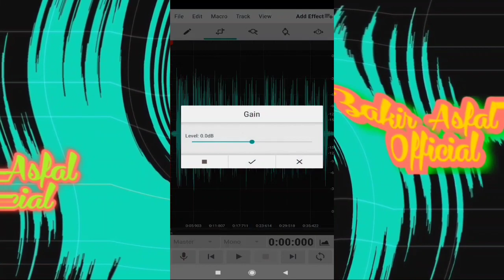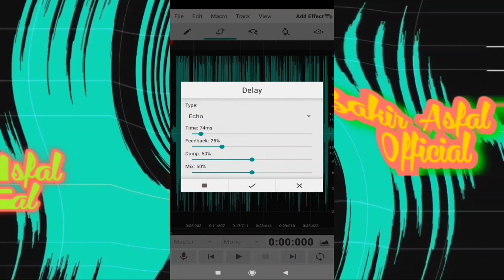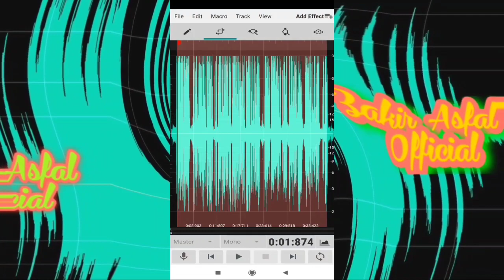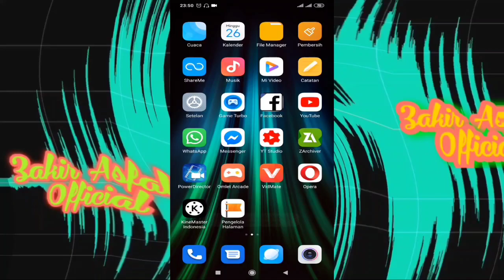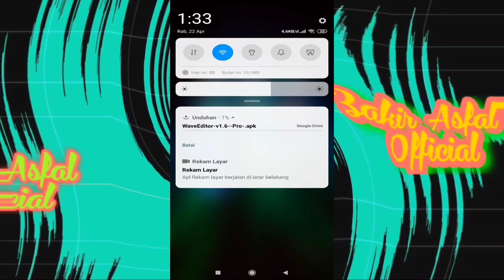video ini 15 rb x ditonton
Wave editor adalah sebuah aplikasi perekam suara yang bisa kalian gunakan untuk mereka audio dan hasilnya terbilang cukup jernih. Buat kalian yang hoby membuat cover lagu atau dubbing suara aplikasi wave editor sangat cocok untuk kalian pakai. Silahkan download wave editor melalui link di bawah ini :

Fitur Wave Editor :

Mixing dan editing

Bisa rekam format mp3 dan wav

Support banyak import format

Support usb michropone

dll

Not :
2. Jangan sungkan-sungkan untuk dislike jika Anda tidak suka.
3. Jangan merasa tidak enak untuk meluahkan isi hati anda kepa saya di kolom komentar.
Gak ada lo gak rame!!!

Yang mau copy paste Hastag Silahkan!

Hastag
Download WaveEditor Pro Mod,
Download WaveEditor full version,
WaveEditor full version,
WaveEditor Pro Mod,
WaveEditor terbaru 2020,
Cara download WaveEditor terbaru,
Aplikasi rekam audio pro mod,
Aplikasi rekam audio terbaik 2020,
Aplikasi rekam audio hp 2020,
Aplikasi rekam audio android 2020,
Aplikasi rekam audio terbaru 2020,
Aplikasi edit audio pro mod,
Aplikasi edit audio hp 2020,
Aplikasi edit audio android 2020,
Aplikasi edit audio terbaru 2020,
Aplikasi ubah suara pro mod,
Aplikasi ubah suara hp 2020,
Aplikasi ubah suara android 2020,
Aplikasi ubah suara terbaru 2020,
Aplikasi edit suara pro mod,
Aplikasi edit suara hp 2020,
Aplikasi edit suara android 2020,
Aplikasi edit suara terbaru 2020,